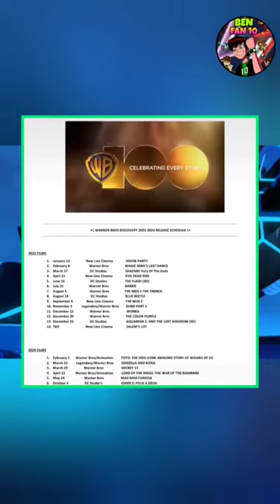Ben 10 New Movie is Here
Hey Guys This Is Ben Fan10 , A Ben10 Fan like you giving you daily dose of Ben 10 Videos in just 60 seconds 😉

If you love the videos a like👍 would be as charging as Brain storm 🧠

Take Care ❣️